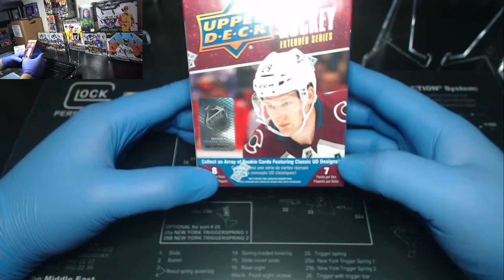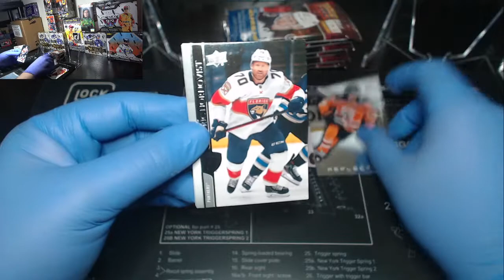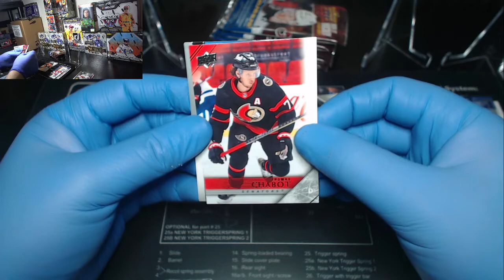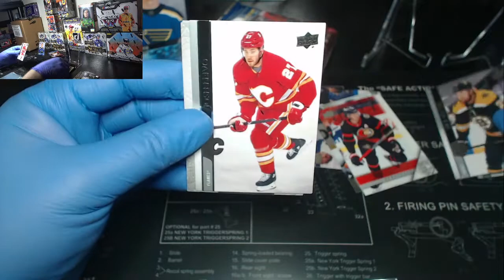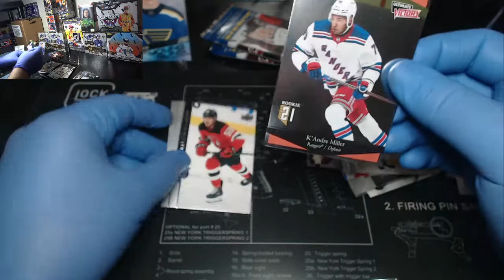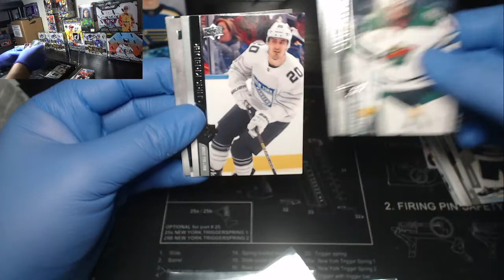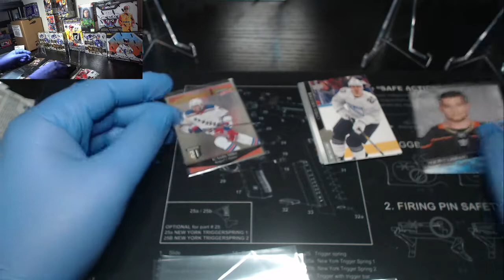2021 Extended Series Hockey Blaster Box Preview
2021 Extended Series Hockey Blaster Preview

JW Sports Card opens a new 2021 Extended Series Blaster Box!

Check us out on Facebook for you own box or group breaks!